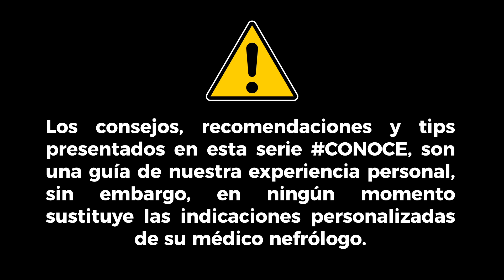Como superar la enfermedad renal terminal 🙏 Mis 5 consejos para salir adelante 🤗 Junica IRC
¿Como acepte mi enfermedad renal crónica? ¿Como aceptar la diálisis o los tratamientos sustitutivos? Esta pregunta es muy frecuente en nuestras redes sociales, no ha sido fácil, pero nada IMPOSIBLE, en este video, te platicaremos nuestros consejos para vivir con la insufiencia renal con plenitud tanto mental con físicamente. 🤗🙏

Gracias! 😍😍